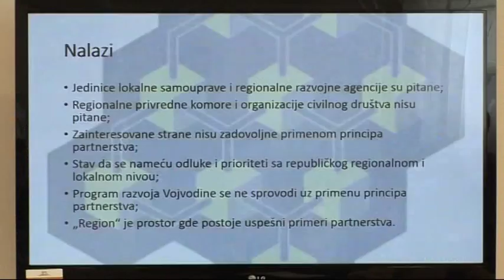Subotica danas by Nataša- Primena principa partnerstva u politici